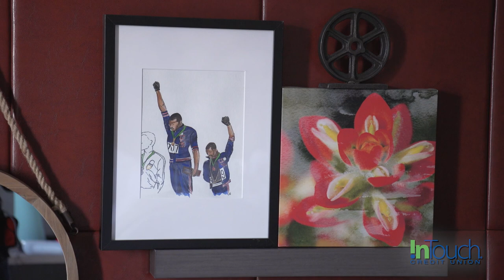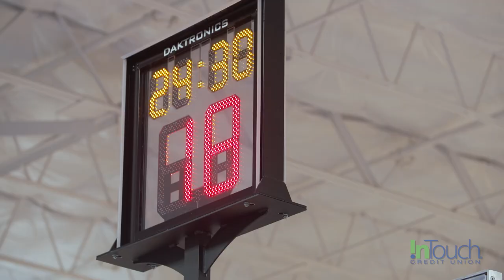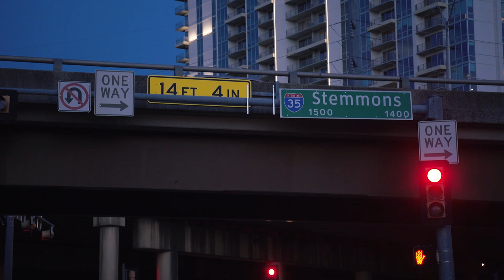A Day In The Life: Xavier Johnson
About the NBA G League

Beginning with the 2017-18 season, the NBA G League will feature 26 teams, an expansion of four teams since last season, 22 of which are owned and operated by NBA franchises. Started in 2001 as the NBA Development League, the NBA G League is the premiere league in the world to develop NBA ready talent.